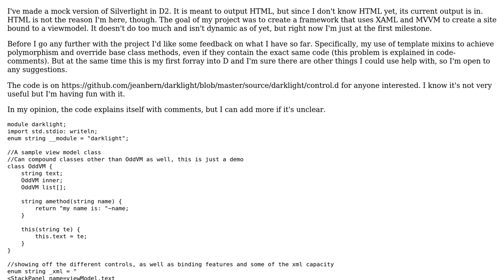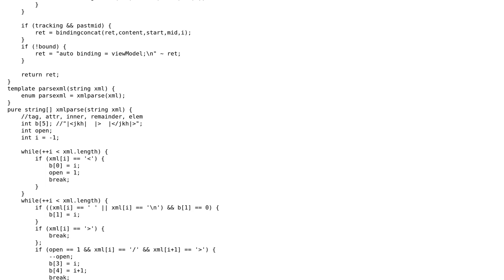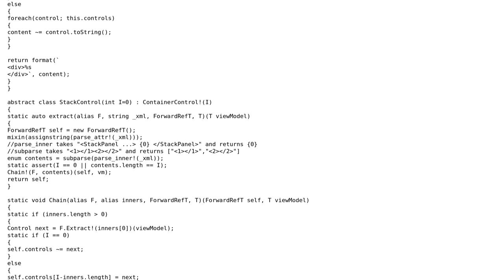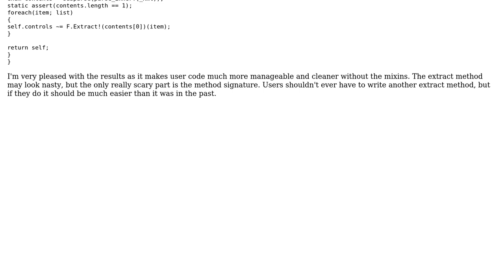Code Review: Mixin and template-heavy code for a Silverlight clone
With thanks & praise to God, and with thanks to the many people who have made this project possible! | Content (except music & images) licensed under CC BY-SA | Music | Images & others | With thanks to user Jean-Bernard Pellerin user Jamal and the Stack Exchange Network Trademarks are property of their respective owners. You are responsible for your own actions.